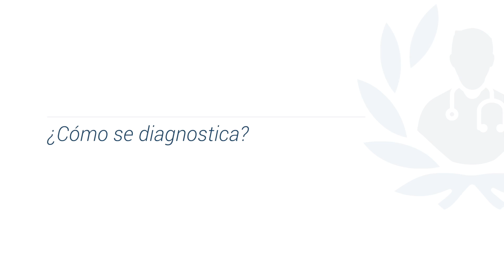Cáncer de próstata: causas, diagnóstico y tratamientos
Explica el Dr. Hernández que el cáncer de próstata es el más frecuente en hombres mayores de 50 años, y el segundo más mortífero después del cáncer de pulmón. Conoce sus causas, diagnóstico y tratamiento de la mano del doctor.

¿Necesitas una consulta con un especialista en Urología?